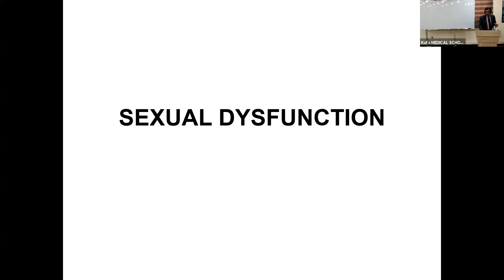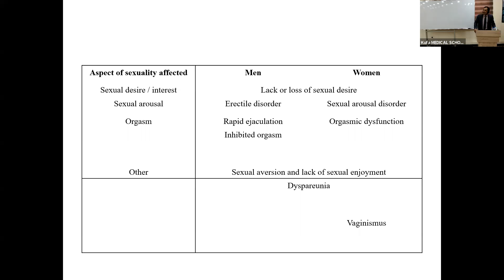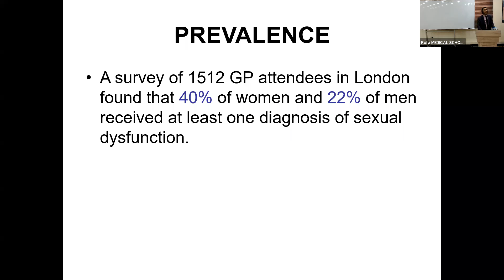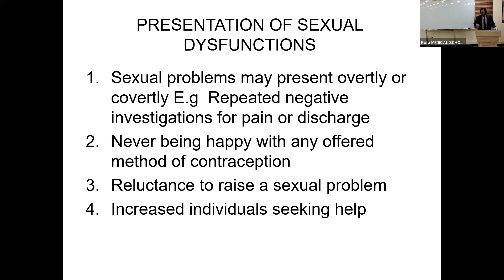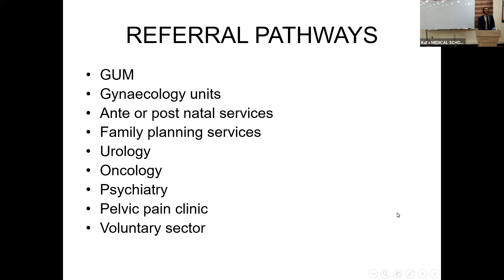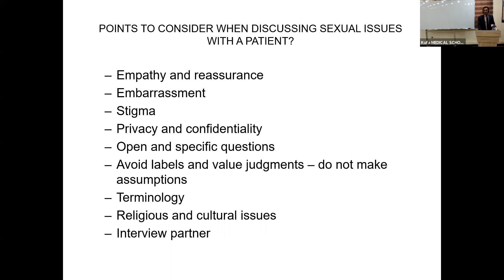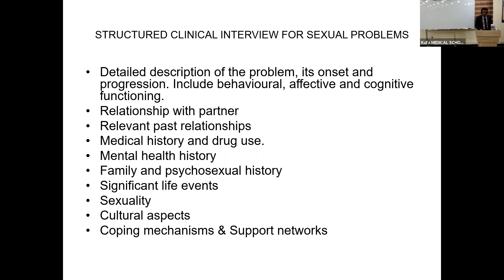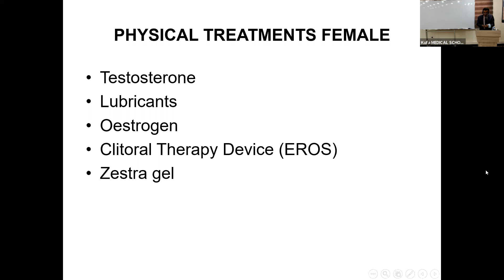Psychology - S8 - L2 - Sexual Dysfunction